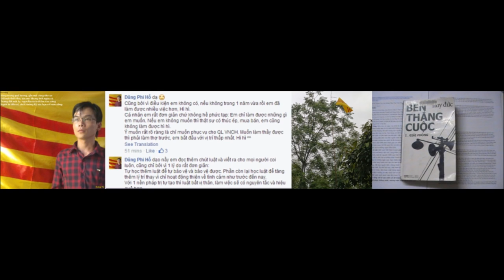Quá trình nhận thức Chính Nghĩa VNCH cuả Phi Hổ Nguyễn Viết Dũng